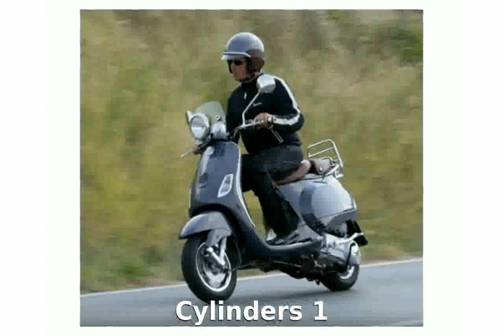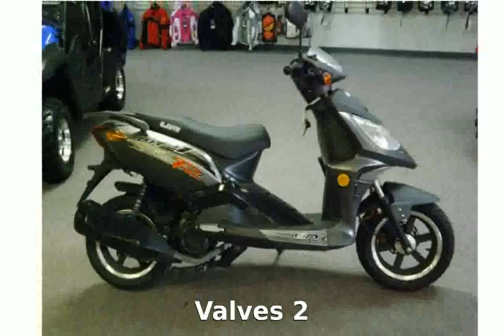2009 United Motors GP1R 150 - Details & Specs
Dealers : United Motors Dealers

Warranty : 18

Cylinders 1

Cooling Air

Valves 2

2009 united states of pop
eurovision 2009 united kingdom